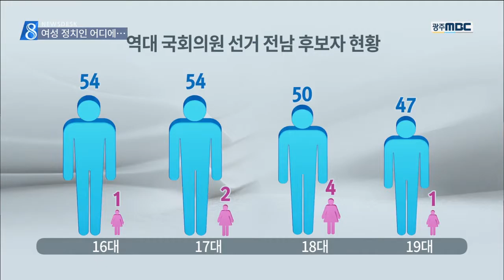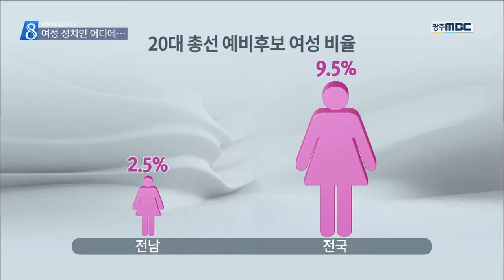[뉴스데스크]정치는 남성몫(?)..여성 대표성 어디에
◀ＡＮＣ▶
여성들의
정치 참여를 확대해야 한다는
목소리는 크지만 갈 길은 아직 멉니다.

특히 농촌 지역이 더 심한데..

이번 총선에서도
전남 예비후보 가운데 여성 후보는 단 2명으로

전국 평균보다 4배나 적습니다.

           ◀ＥＮＤ▶

           ◀ＶＣＲ▶

 지난 2014년 지방선거에서 남성후보 5명과
경쟁해 의회에 입성한 이순이 해남군의원.

 비례대표까지 6년째 의정활동을 하고 있지만,
만만치 않은 현실의 벽을 토로합니다.

     ◀ＩＮＴ▶이순이 운영위원장/해남군의회
"남성들이 여성을 잘 안다는 건 불가합니다.
여성들이 사회참여를 하고 싶어도 가정이
있기 때문에 남성들이 이해를 못해주는 거예요"

 지난 16대부터 19대까지 국회의원 선거에서
전남의 지역구 선거에 나선 여성 후보자는
평균 3%대에 불과했습니다.

 7% 가까운 전국 평균의 절반에도 이르지
못합니다.

 오는 4월 치러질 20대 총선에 뛰어든
전남의 예비후보 79명 가운데 여성은
단 2명 뿐.

 2.5% 비율로 전국 평균 9.5%와 큰 차이를
보였습니다.

 도시보다 여성의 사회 참여 기회가 적은데다,
가부장적인 문화도 정서적으로 여성의
사회 활동을 가로막는 것으로 풀이됩니다.

           ◀ＩＮＴ▶김형심 / 여성정책팀장
"지역 여건상 여성들의 대도시 전출 등 인력풀
자체가 부족하다는 점도 원인입니다. 앞으로
더욱 더 다양한 분야에서 역량있는 여성 인재
발굴이 필요하다고 볼 수 있습니다"

 여성 국회 입성의 발판이 됐던 비례대표마저
선거구 획정으로 20대 총선에서는 축소되면서,
가뜩이나 저조한 여성의 대표성을 확보하는
길은 까마득하기만 합니다.